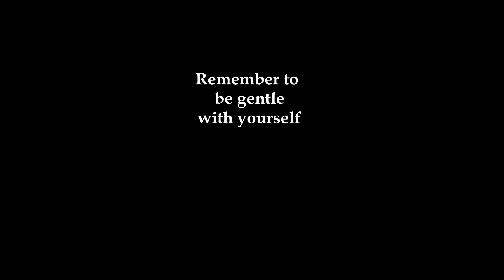Tell Me a Story - A slam poem by Islaya Osiris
An original slam poem written and performed by me, Islaya Osiris. This is my most non-triggering poems I have written in the past couple of years. Written in 2019.